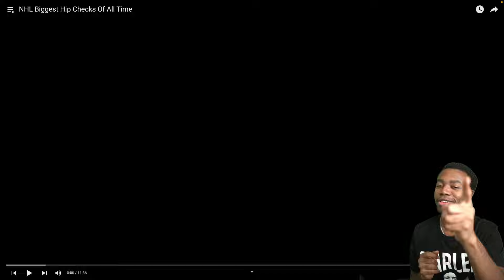NHL BIGGEST HIP CHECKS OF ALL TIME!!!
Camera/Lens I Use :
Sony a6400
Sigma 16mm 1.4
Sigma 30mm 1.4

Equipment I Use:
M1 Mac mini
Hp Monitor
Lg Monitor
Blue Yeti Mic
MX Master 3 Mouse
iClever BK10 Keyboard